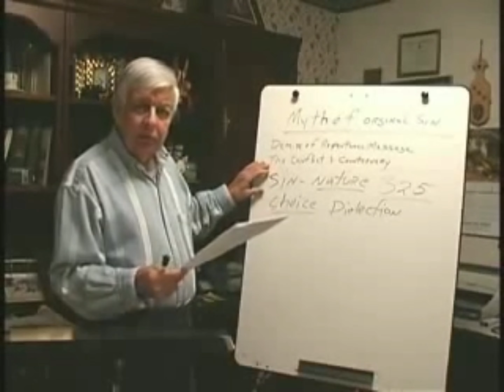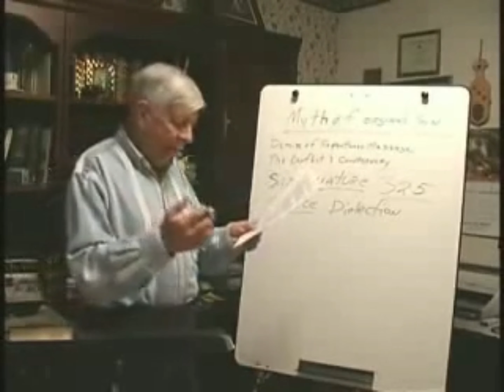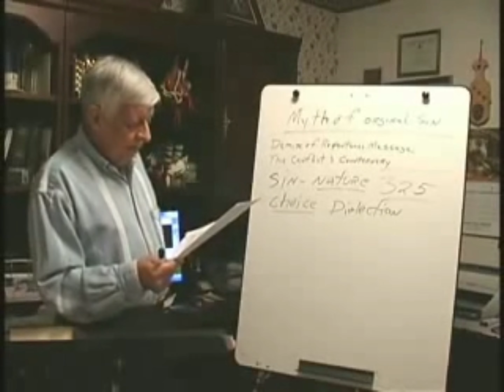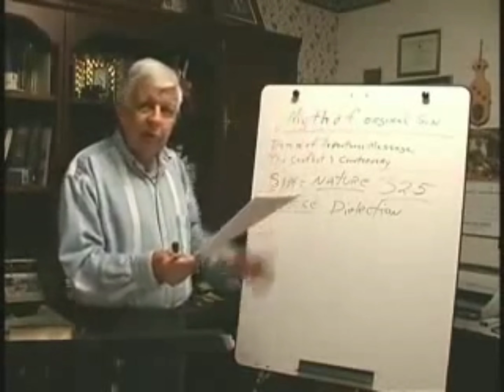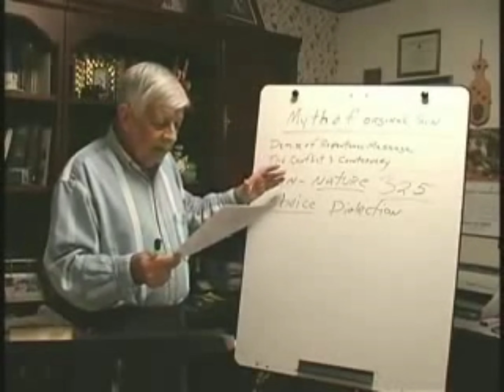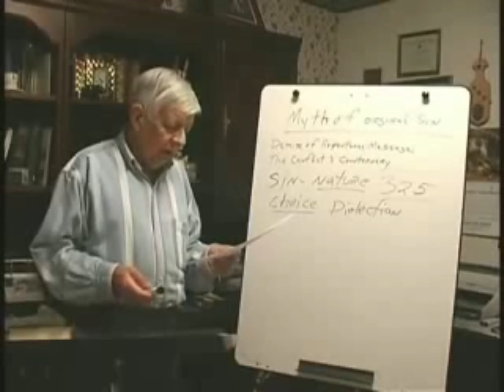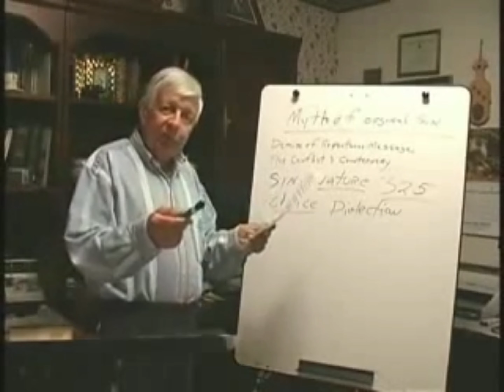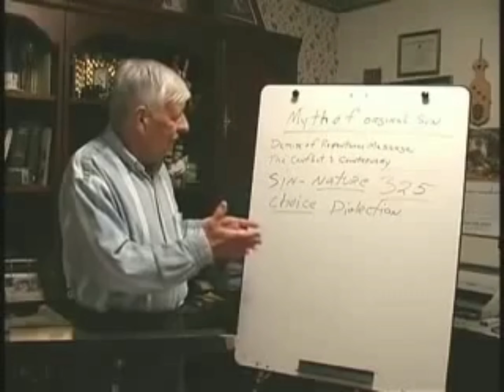MYTH OF ORIGINAL SIN (PART 2) By Mike DeSario